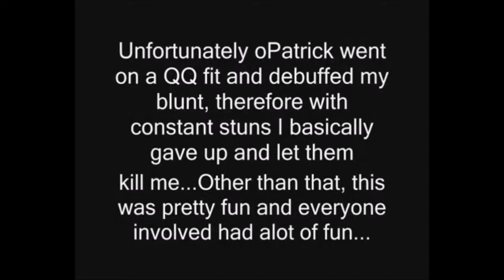rohan blood fued MMORPG Bit Of Fun 2010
Rohan Blood fued
MMORPG
Bit of fun In coliseum
IGN: Blacklist
Recorded in 12th may 2010

This is My EX partner not ME!
repeat THIS ISNOT ME!

he was 2nd ranked top player and my Char was Called Jagermeister i was Ranked 3rd Top player at the time for 2 years.
partner had a int templer and i was a pvp Healer.
we left Rohan when my acount was hacked and stolen. but all my recordings of me playing have been lost this is idea of fun we had.